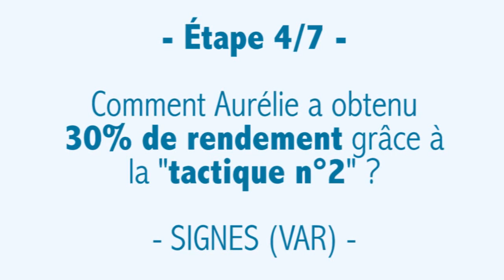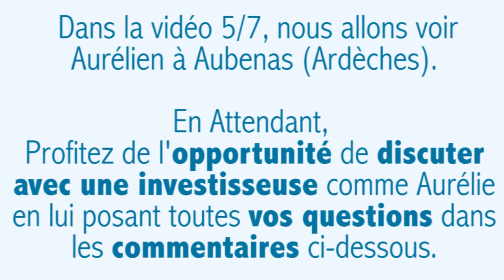30% de rentabilité avec son studio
On continue notre tour de France, nous n’allons pas très loin de Marseille, nous allons dans le VAR à la rencontre d’Aurélie.

Aurélie a transformé un passif en actif (la tactique n°2). Elle a obtenu un rendement insolent de 30% annuel !

J’adore interviewer des femmes, si vous suivez mon blog depuis longtemps, vous avez sûrement vu les interview de Sarah de Montréal (36 appartements) ou Cécile à Toulouse.
J’adore les interviewer car elles ont un truc en plus, elles sont justes plus fortes que nous. Malheureusement il n’y a pas assez de femmes qui investissent (trop généreuses, elles font passer tout le monde avant elles et se font parfois avoir).

Mesdames, cette vidéo est pour vous. Si vous n’avez pas encore laissé de commentaire sur mon blog, c’est l’occasion de le faire sous cette vidéo :)